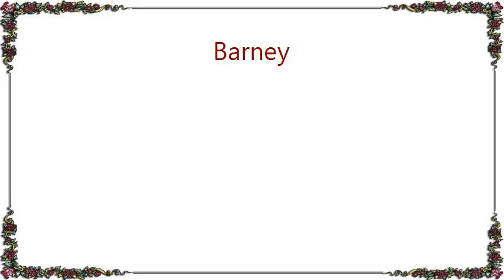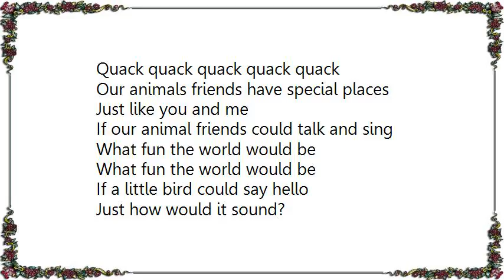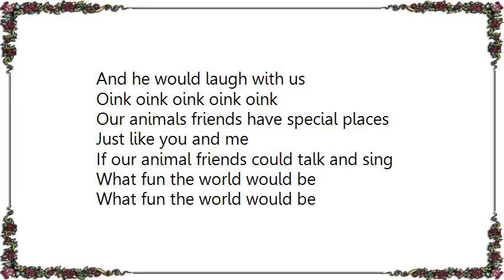Barney - Our Animal Friends Lyrics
[Lyrics Barney - Our Animal Friends]
Our animals friends have special places
Just like you and me
If our animal friends could talk and sing
What fun the world would be

If a big brown cow could sing a song
What song would she sing?
She'd sing moo moo moo

And her cow bell would ring too
Moo moo moo moo moo

If a mother duck could laugh out loud
Just how would she laugh?
She'll laugh quack quack quack

And then she'd give a splash
Quack quack quack quack quack

If a little bird could say hello
Just how would it sound?
He'd say tweet tweet tweet

Then he'll fly up in the sky
Tweet tweet tweet tweet tweet

If Mr.Pig could tell a joke
What joke would he tell?
He'd say oink oink oink

And he would laugh with us
Oink oink oink oink oink